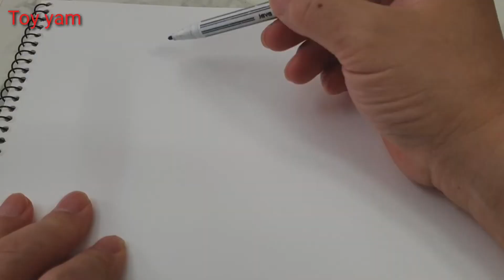리틀미미와 🍭마술봉 🧚‍♀️팅커벨 요정[그림그리기]